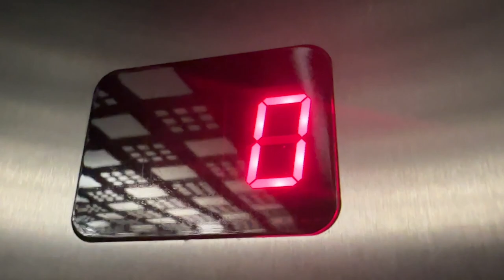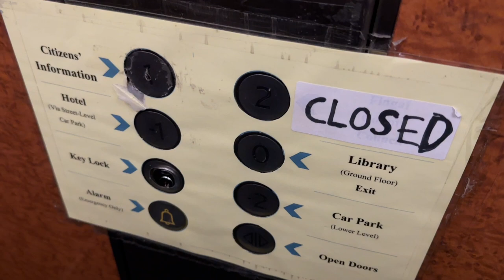Older MP Lift installed by Ennis at the Balbriggan Town Hall